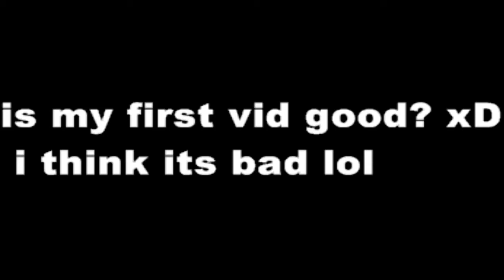Real Madrid vs Paris Saint-Germain (Champions League) **With song**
If this vid is bad
im sorry cause this is my first video